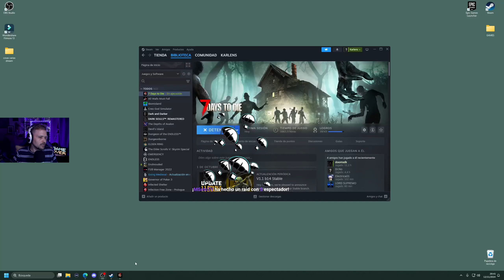7 days to die 1.0 - PROBANDO EL JUEGO - Episodio 171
Mientras vamos de camino a otro JOEL para coger misiones de TIER 6 no repetidas, nos encontramos al fin con el CARL'S CORN...luego retomamos el camino hacia el norte del wasteland...acompañado de chistes malos de la comunidad de Very Hard...